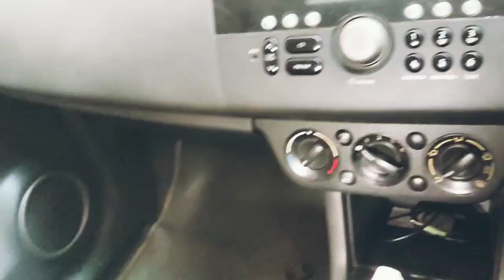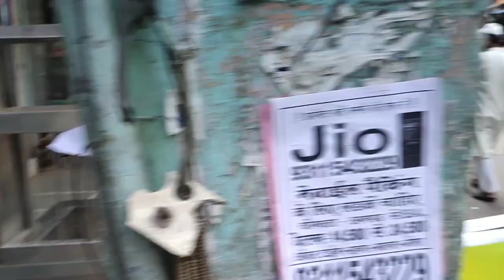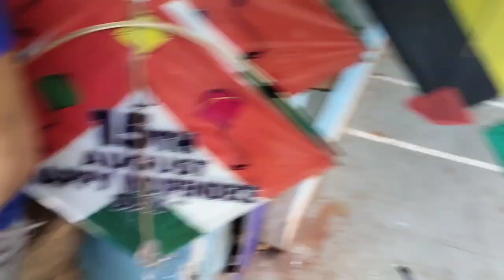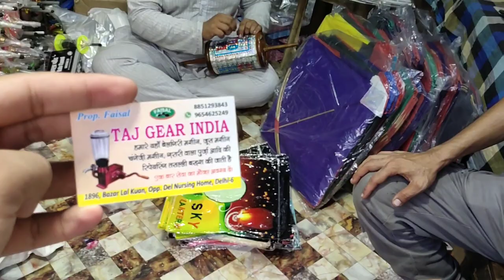Cheapest Kite Market in Delhi 2020 | Pubg Kite | Panda manjha | Steel Charkhari | Vardhman Saddi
KITE MARKET :
ADDRESS: LAL KUAN BAZAAR, NEW DELHI
SHOP NAME: TAJ GEAR INDIA
SHOP NO: 2865